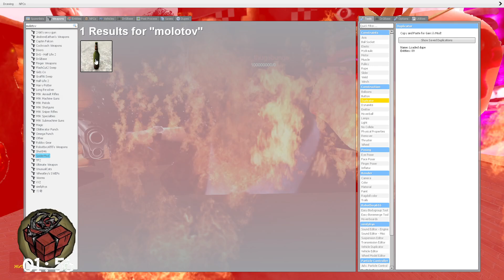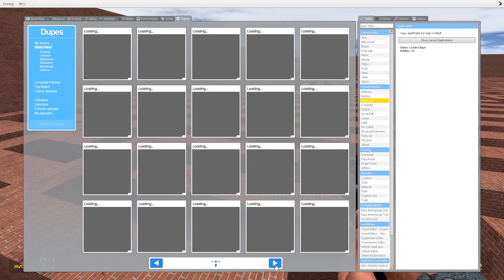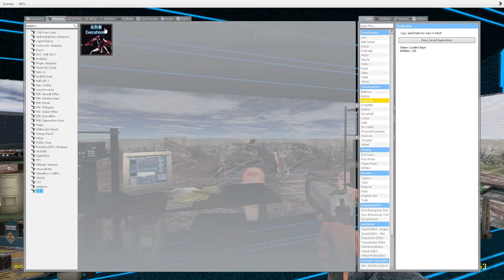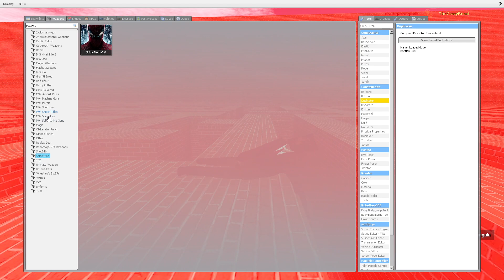BIG ROSALIA AND OBUNGA BIG BOSS VS Too Much Ultimate Nextbots (part168) in Garry's Mod!!!